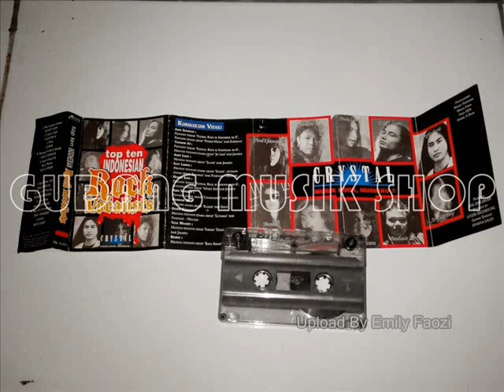Yankson A I Rindu Sampai Mati || Lagu Lawas Nostalgia - Tembang Kenangan Indonesia